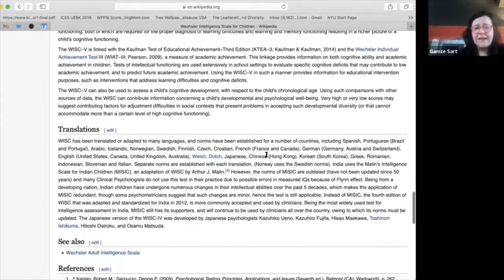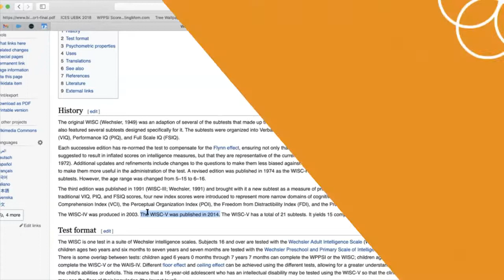Psikolojik Testlerden Hangilerini Öğrencilerimize Öneriyoruz?